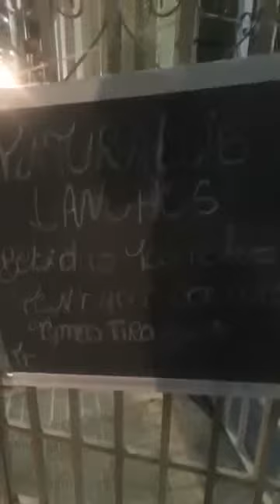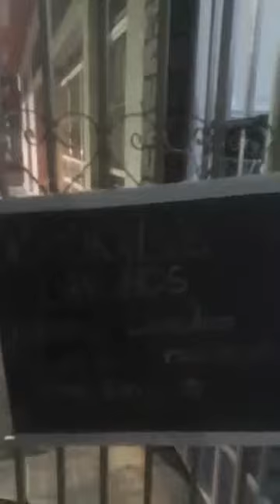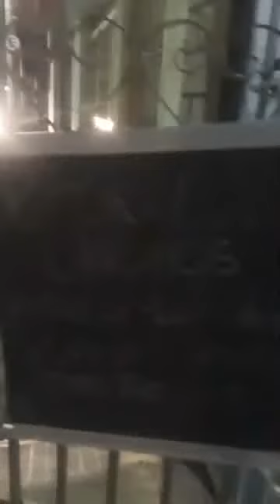NATURAL LANCHES COM LOCUTOR FABINHO EM CAMPO BELO MG PARTE 2